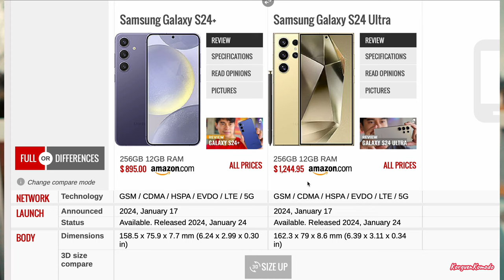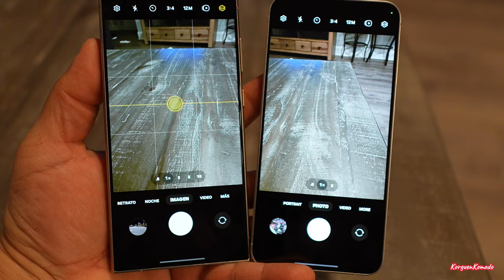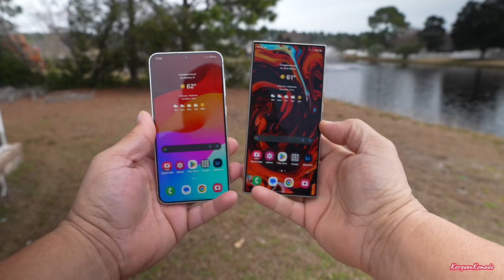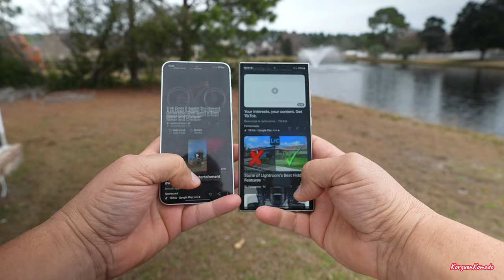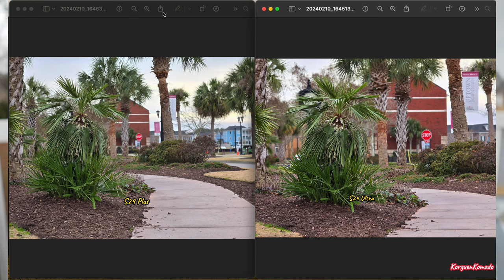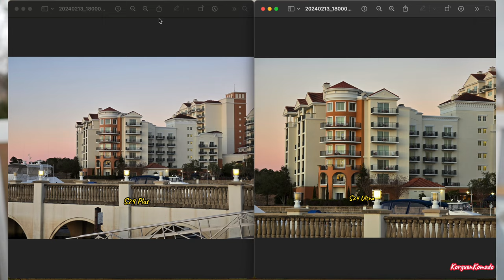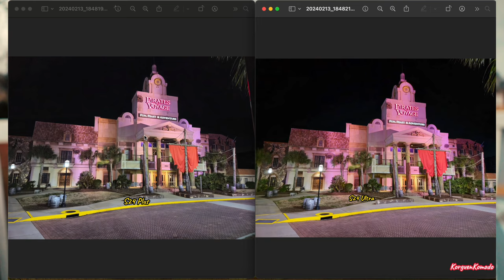No COMPRES EL S24 Ultra a menos que? vs S24 Plus - Comparativa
Pixel 7 pro buen precio